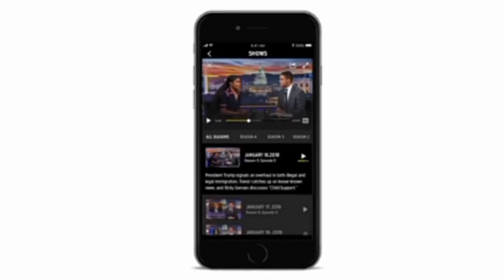Comedy Central - Theme Song (2018-)